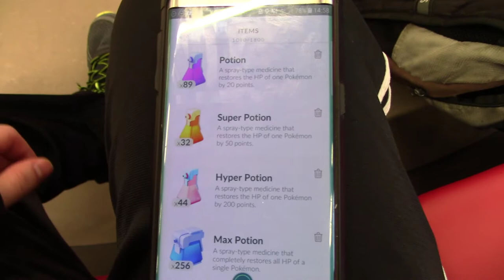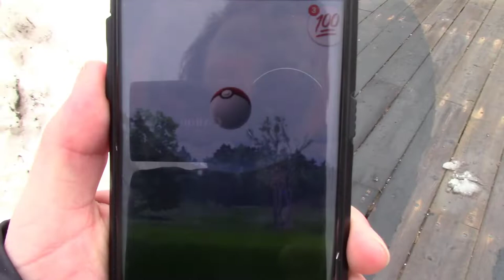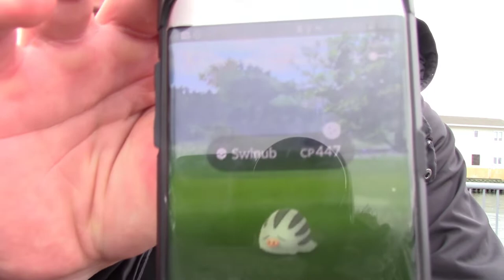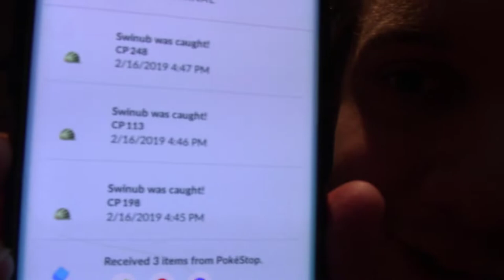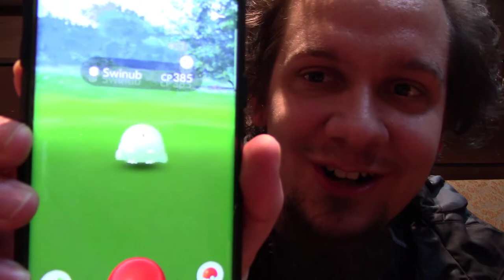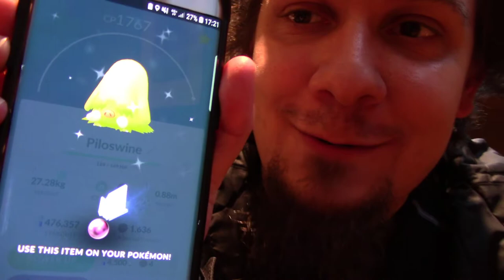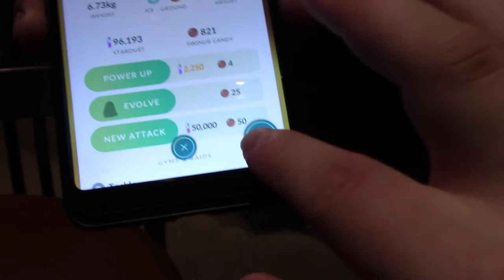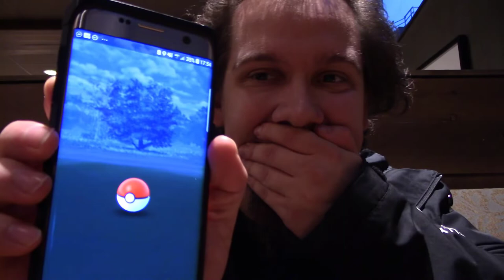STARBUCKS IS FULL OF SHINY POKEMON! Pokemon Go Shiny Swinub Community Day Event!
Welcome to our 2nd community day event of 2019 in Pokemon GO! This is the Community Day event of February featuring Swinub and in this video, we have MegaCrasher on the hunt for Shiny Swinub!! There are lots of things to look forward to here such as sightseeing, shiny reactions, and more!! Hope you enjoy and please be sure to SMASH the Likes and Comments if you did! :D